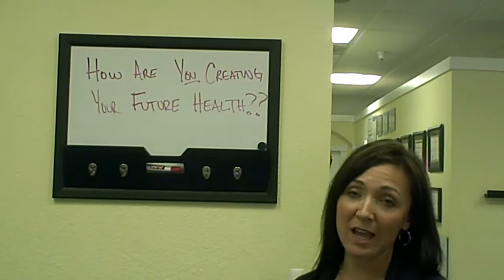Creating Your Future Health? | Rozenhart Family Chiropractic | San Jose CA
Do you know how you are creating your future health? Listen to this great video by Dr. Jennifer Rozenhart at Rozenhart Family Chiropractic in San Jose CA.